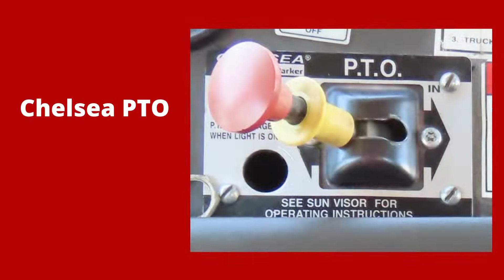2004 Sterling 9500 National Crane 800D Boom Truck | July 19th | bidadoo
This 2004 Sterling 9500 selling on Tuesday is No-Reserve, has No Buyer's Premiums, and includes the bidadoo 100% Guarantee like all our items selling now. Bid Now

Did you know we have freight quotes and financing available on our website? Click the link above to learn more.